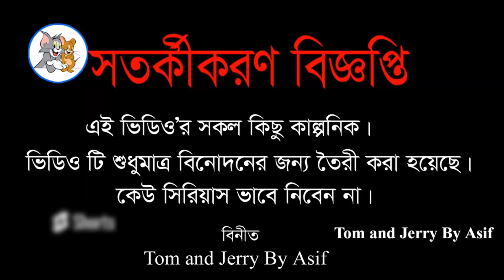Tom and Jerry Videos-Tom and Jerry videos Today -Cartoon Tom and Jerry Bangla - Part-29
Tom & Jerry | Tom & Jerry in Full Screen | Classic Cartoon Compilation | WB Kids
Tom and Jerry 2018 | Ma Ma | Cartoon For Kids
Tom & Jerry in italiano | Un po' di aria fresca! | WB Kids
Tom and jerry bangla || ডিমের জন্য মুরগির সাথে যুদ্ধ || তারপর ঘটলো চমৎকার
Tom & Jerry | Yummiest Food Moments 🧀 | Cartoon Compilation | @wbkids
Tom and jerry bangla || জাদুকরী শসা

Search Query :-
tom and jerry cartoon
tom and jerry cartoon bangla
tom and jerry new video 2023
tom and jerry last episode
tom and jerry original bangla dubbing
tom and jerry bangla robot
tom and jerry scream
thakurmar jhuli
bangla animation cartoon
টম এন্ড জেরি বাংলা
টম এন্ড জেরি বাংলা ডাবিং
funny
cartoon